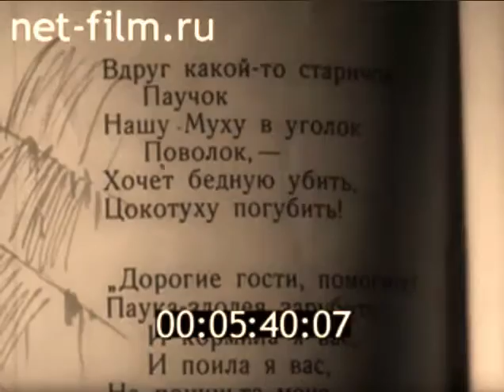Евгений Чуковский вспоминает о деде Корнее Чуковском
О Евгении Чуковском вспоминает Михаил Ардов:
"Увы, с Лидией Корнеевной случилось то, что, как известно, произошло со всеми москвичами: ее «испортил квартирный вопрос». Она со своей дочкой Люшей жила на улице Горького в квартире, которая принадлежала Корнею Ивановичу. А на даче в Переделкине рос и воспитывался сын убитого на войне ее брата Бориса.
В пятидесятых годах Женя Чуковский окончил школу и поступил в Институт кинематографии. Ездить всякий день из Переделкина к месту учебы было затруднительно, и Корней Иванович выделил внуку комнатку в квартире на улице Горького.
У Лидии Корнеевны были к племяннику претензии вполне коммунального свойства: Женя не вымыл за собою ванну…, он разбросал на кухне свою одежду…, он вышел из комнаты в одних трусах… и т. д. и т. п.
Надо сказать, Ахматова в этом конфликте решительно взяла сторону Жени. Она, например, говорила:
— Неужели бы я стала считать, сколько раз при мне мальчики Ардовы выходили в трусах? ..
Кроме Анны Андреевны в этот конфликт были вовлечены и некоторые другие дамы — тогдашние приятельницы Чуковской. Я помню, как у нас на Ордынке Маргарита Алигер громко осуждала Женю за его «проступки». Это говорилось моему младшему брату, который ни слова не проронил в ответ. А когда Алигер окончила свой монолог и удалилась, Боря мрачно поглядел ей вслед и сказал:
— Подумаешь, Марина Цветаева…
Каковая реплика привела Ахматову в совершенный восторг.
И еще подобное воспоминание. Наталья Ильина в свою очередь произносила гневную речь в защиту «обижаемой» Лидии Корнеевны. Между прочим, она говорила:
— Женя, со своим отвратительным лицом…
Ахматова жестом прервала ее и гневно сказала:
— Я слышать не могу, когда кого-нибудь ругают за некрасивую внешность!
По счастью, конфликт Лидии Корнеевны с племянником продолжался недолго. В 1958 году Женя познакомился с дочерью Шостаковича Галей. Они полюбили друг друга, вскоре поженились, и Дмитрий Дмитриевич предоставил им жилье.
Честное слово, я бы не стал вспоминать эту неприглядную историю, кабы она не аукнулась совсем недавно и самым постыдным образом. 7 декабря 1997года мой приятель Евгений Борисович Чуковский скончался, и его решили похоронить на Переделкинском кладбище, рядом с дедом и бабкой. Но этому категорически воспротивилась дочь Лидии Корнеевны Люша (Елена Цезаревна Вольпе), а именно она является душеприказчицей Корнея Ивановича. Бедный Женя, при жизни его выживали из квартиры любимого деда, а после смерти не дали лечь рядом с ним…"